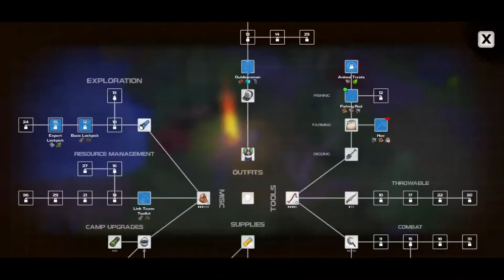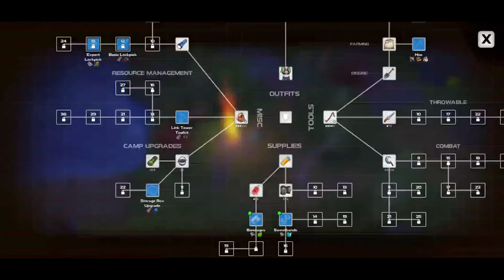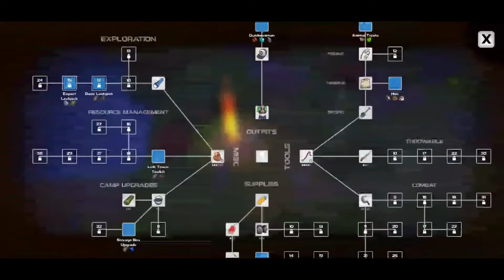Dysmantle - Part 6 Android Gameplay Walkthrough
Fitur:
* Hancurkan lebih dari 99% dari semua objek untuk bahan dengan alat yang tepat. Tidak ada penghalang yang akan menghentikan Anda.
* Bertarung dengan (atau melarikan diri) makhluk jahat dan keji dari era pasca-apokaliptik.
* Jelajahi dunia terbuka buatan tangan dan temukan misterinya.
* Bertahan hidup. Bersihkan area monster dan klaim sebagai milik Anda.
* Bangun pos terdepan untuk membangun kehadiran Anda.
* Buat senjata, peralatan, pakaian, dan pernak-pernik permanen.
* Berburu berbagai permainan atau menjinakkannya untuk peternakan kebun binatang pasca-apokaliptik Anda.
* Tanam tanaman bergizi dan dapatkan hasilnya saat tanaman matang.
* Pecahkan teka-teki di atas tanah dan di bawah tanah di Makam Orang Tua
* Ikan licik bersisik di bawah permukaan air.
* Masak resep lezat untuk peningkatan status dan kemampuan permanen.
* Mengungkap misteri pulau aneh.